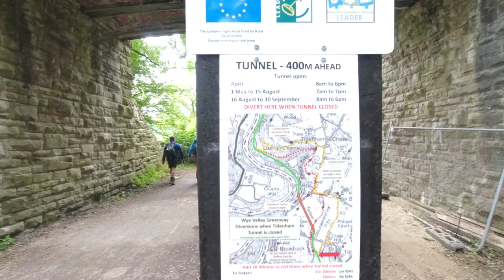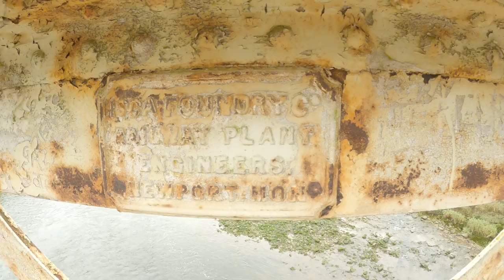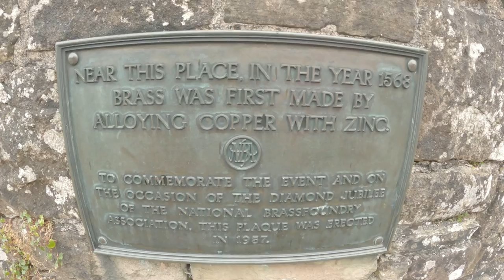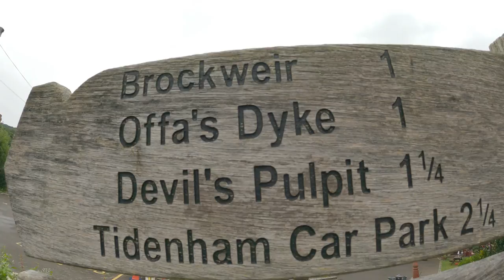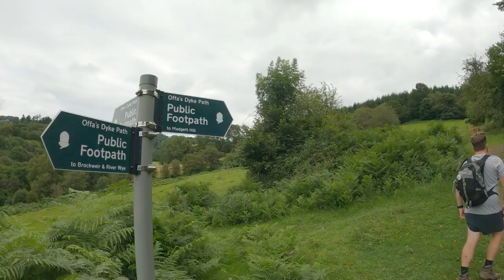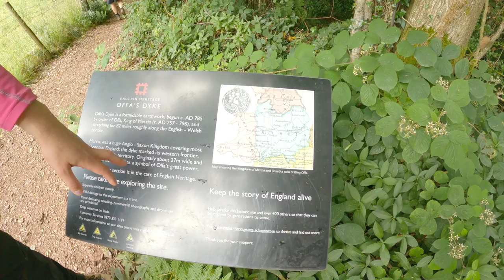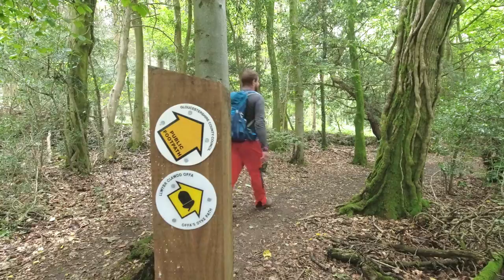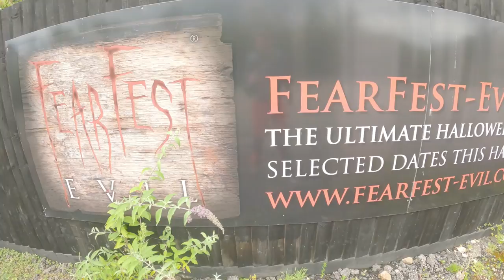Wye Valley Hike: Offa's Dyke, Tidenham Tunnel, Tintern Abbey & The River Wye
This 14.5 mile circular hike straddles the border between Wales and England, both in the modern and ancient sense. We started walking from a free carpark at the National Diving & Activity Centre (NP16 7LQ), currently only open at weekends.

From here we joined the stunning Wye Valley Greenway, an incredible path for walkers and cyclists, created by transforming the old Wye Valley Railway. This path includes the 143 year old, 1km long Tidenham Tunnel, only open during daylight hours from 1st April - 30th September, at points this disused Railway tunnel is 100 meters deep. No additional artificial lights are allowed due to the important bat population that live within the structure but they have installed low-level lighting. We loved the eerie coldness and jump-scared each other a few times, it is just an awesome and unusual historical landmark, really worth experiencing if the opportunity arises.

We continued to follow the Greenway, with the Wye River rumbling to our left, all the way to The Wireworks Bridge leading into the picturesque village of Tintern, Wales. Country hopping via the Wye River, the most magnificent border in the World. probably! We had a poodle around Tintern, went to see the ancient lime kilns and huge Abbey, founded in 1131 by the Lord of Chepstow, Walter de Clare, it was the first Cistercian Abbey in Wales. Sadly damaged during the Dissolution of the Monasteries but still in relatively good condition, and looked after extremely well, lots of restoration works were going on the day we were there.

We left Tintern via the Wireworks Bridge, popping back into England for a walk up to the 13th Century Brockweir village. Not only was this area an important river crossing point but the site of a weir, gifted to Monmouth Priory in 1120 by the Lord of Tintern. This gave rise to the village's name and made the area rich via trade. The ancient weir itself can still be seen in the shallows underneath Brockweir Bridge. We sat near the Wye for a while, just soaking it in, and drinking tea.

Just a few meters out of the village the Offa's Dyke Path begins, so we took it! The path goes pretty sharply uphill and into the woods. Soon we were able to see the bank and ditch earthworks of Offa's Dyke, an amazing sight and feeling to be walking the old border between Wales and England. Offa was the king of Mercia (AD 757-796), it is believed he had the 177 mile defensive dyke built, stretching from the Severn Estuary to Liverpool Bay, in order to separate the kingdoms and defend Mercia. The woodlands here are incredible, cooling on this humid day but also they have a touch of magic about them, hard to explain but we all felt the same way, a special place full of Yews, Hazel and Beech. We chose to follow Offa's Dyke all the way back to the Greenway, we were even walking on top of the Tidenham Tunnel at some points, not that you can tell from the ground, only the map gives that away.

We followed the Greenway to the National Diving & Activity Centre and back to the cars, a totally perfect day in the Wye Valley, we can not wait to return and explore more, WHAT A PLACE!

Thank you for being here, all the best, Ceri & Kat!

And thanks to Dave for joining us!